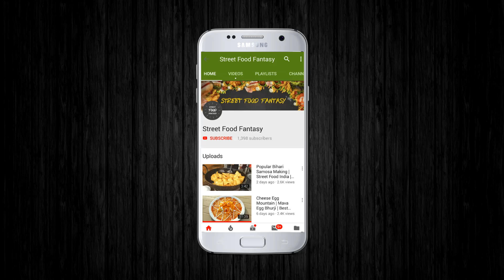Butter, Cheese And Paneer Loaded Special Chula Dosa | Huge Rush For Veg. Meal | Indian Street Food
Address :
Chula Dosa, Outside Shree Hari Nursery, Nr. L&T Circle, Karelibaug, Vadodara, Gujarat, India

They Serve Following Delicious Dosa:
simple paper dosa, paneer paper dosa, cheese paper dosa, garlic paper dosa , some masala dosa and fancy dosa.